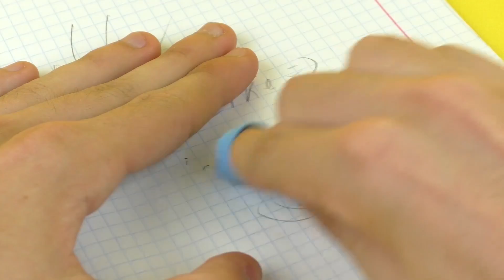40 AWESOME BALLOON TRICKS!